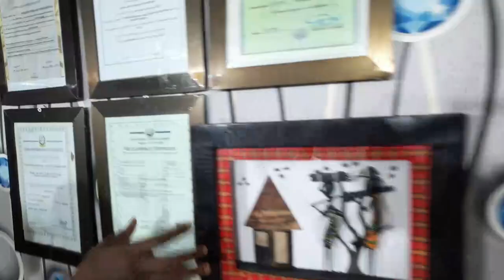MAKAMBA AMLIPUA DKT. BASHIRU MBELE YA RAIS SAMIA/APATA AIBU HII KUBWA "Anatatizo na kuupiga mwingi"